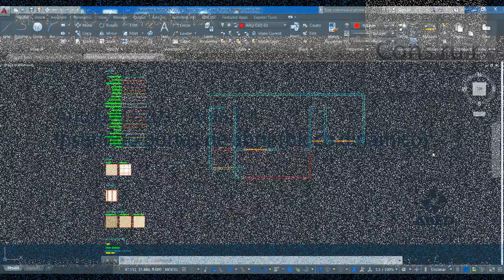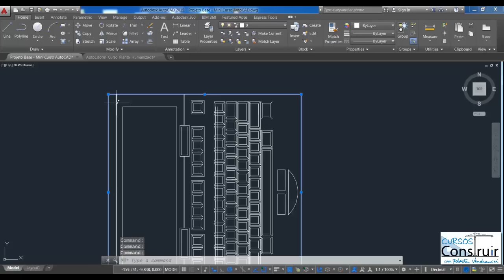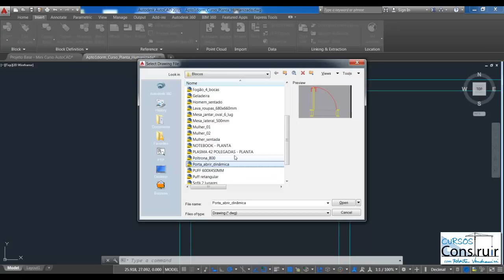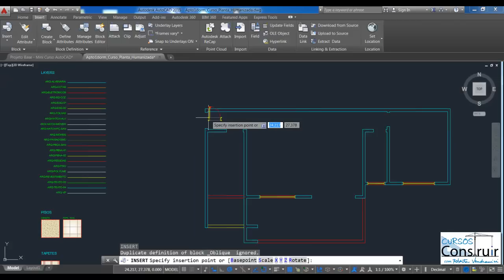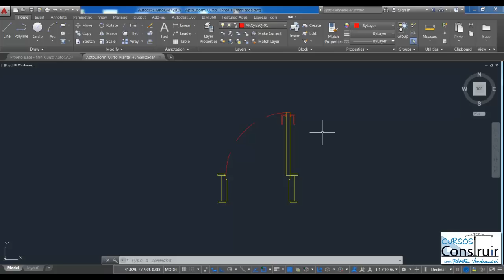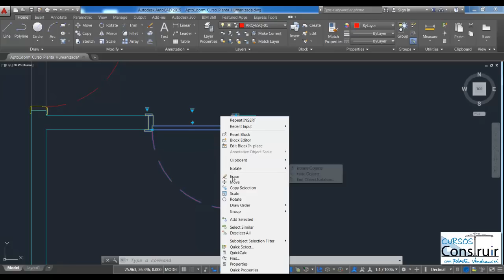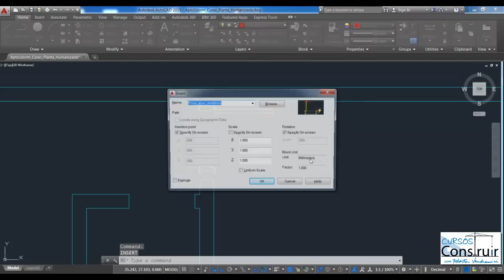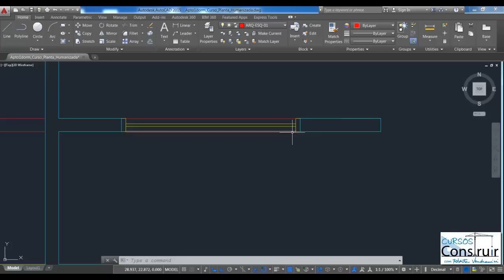AutoCAD Planta Humanizada Aula 7.4: Inserindo portas de abrir (bloco dinâmico)